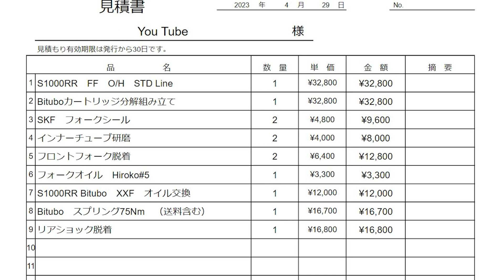BMW S1000RR前後ショックのメンテ概要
セイクレッドグランドの新保です。

　今回はBMW S1000RRに採用したBituboのメンテ内容について概要といいますか外堀を説明し、試乗の印象を大まかに話しています。

　↓興味のある方は是非HP,ブログもご覧ください。↓
ｰｰｰｰｰｰｰｰｰｰｰｰｰｰｰｰｰｰｰｰｰｰｰｰｰｰｰｰｰｰｰｰｰｰｰ
Sacred Ground セイクレッドグランド
〒277-0931
千葉県柏市藤ヶ谷1794-2

　動画の内容には当方が実際に行った調整や変更をもとに話をしていますが、ご自身で試される際は怪我、事故の無いように気をつけてください。

　実際に調整される際は、ご自身の判断による自己裁量、責任のもとに変更、作業を行ってください。これらの作業によって生じたあらゆる事象、問題に関し、当店では責任は負えませんので、了承ください。
当社が使用する基本オイルは広島高潤です。

SONY　α7Ⅳ　ボタンのカスタムが行いやすく、お気に入りです。

SONY　α6100　動画専用機として使っています

GoPro HERO9 Black まだまだ９も現役です

マンフロットの三脚　剛性抜群　105mmマクロ撮影が楽しくなりました

SONY　ECM-VG1　ショットガンマイク　画角の外から良い音で集音できます

ZOOM　F3　かなり使い勝手の良いレコーダー　音も良いです

Sennheiser MKE600　新たに追加したショットガンマイク。

チャプター
0:00　メンテ概要
0:32　次回予告
1:04　本編　実際の作業内容
1:32　前後ショックのスプリングレート
2:20　試乗の印象
3:13　メンテサイクルについて
4:15　料金について
4:39　結びのあいさつ

ｰｰｰｰｰｰｰｰｰｰｰｰｰｰｰｰｰｰｰｰｰｰｰｰｰｰｰｰｰｰｰｰｰｰｰ

ナレーション　椰凪さん　@_8nagi_